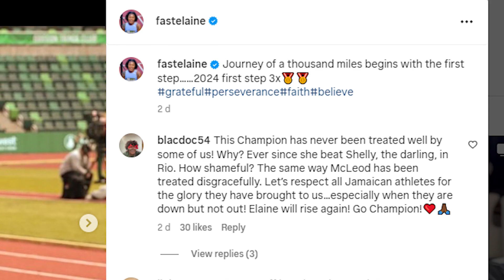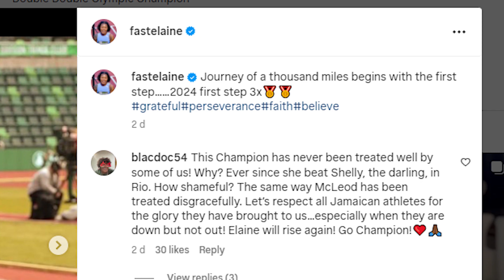Elaine Thompson-Herah BREAKS SILENCE After Sha'Carri Richardson HUMILIATES Her in a RACE!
In a stunning turn of events, Olympic champion Elaine Thompson-Herah has finally broken her silence following a shocking defeat by her top rival, Sha'Carri Richardson. In this video, we dive deep into the race that left fans and critics alike speechless. 💥🏃‍♀️

📉 Watch as we analyze the race moment by moment, highlighting where things went wrong for Thompson-Herah and how Richardson capitalized on the opportunity to dominate the track. Hear Elaine’s candid and powerful response to this unexpected setback and learn how she plans to bounce back stronger than ever.

🔥 Join us as we uncover:

The intense build-up to the race and the rivalry between these two sprinting titans.
Exclusive post-race interviews and reactions from Elaine Thompson-Herah and Sha'Carri Richardson.
Expert insights into what this defeat means for Thompson-Herah's career moving forward.
Don’t miss out on this electrifying episode filled with drama, determination, and the true spirit of competition.